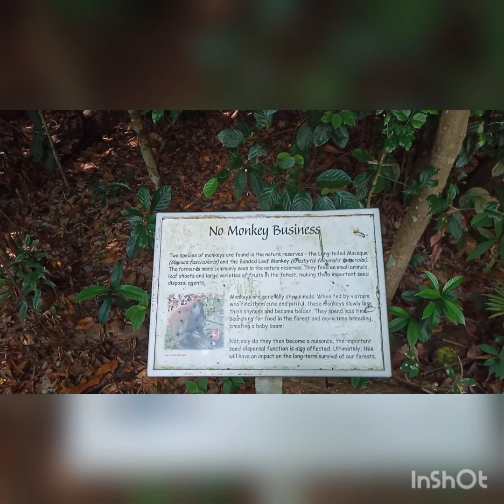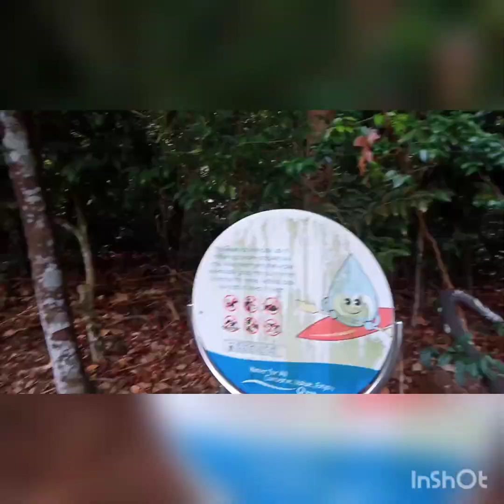Mc Ritchie Nature Trail Part 1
Explore this Beautiful trail!